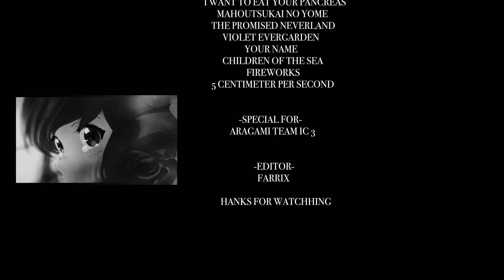「AMV」- Kurai Hana - [5th place @Aragami IC#3 Pandæmium]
5th place overall
2th place Drama/Romance

Hello everyone !  I am very happy today to show you my clip for ic aragami!  Enjoy

- Informations & Link -

/Sources/

🎬•Animes : Silent voice, I want eat your pancreas, 5 centimeter per second, your name, the promised neverland, violet evergarden...

/Infos/